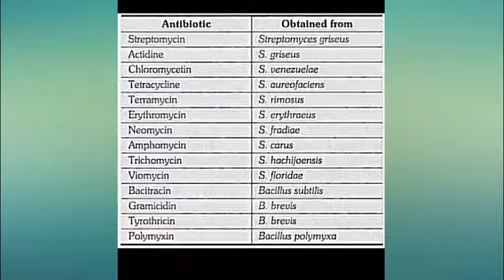SHORT NOTES (TABLE) ANTIBIOTICS AND THERE SOURCES